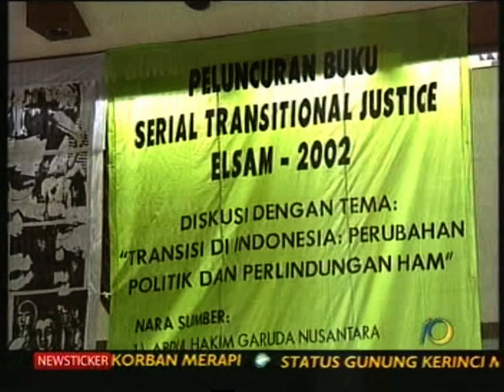Asmara Nababan: Pejuang HAM Berpulang